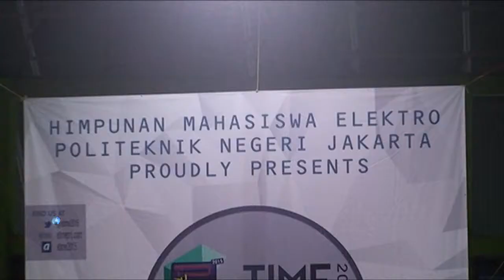[Liputan] e-Time 2015